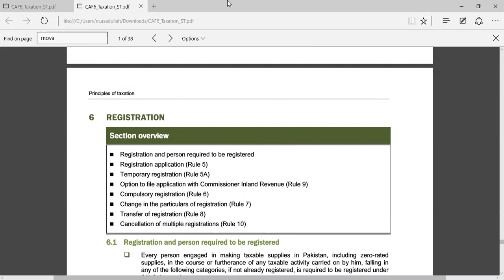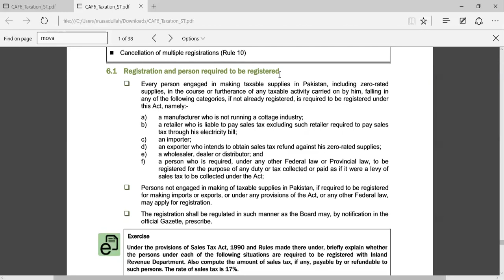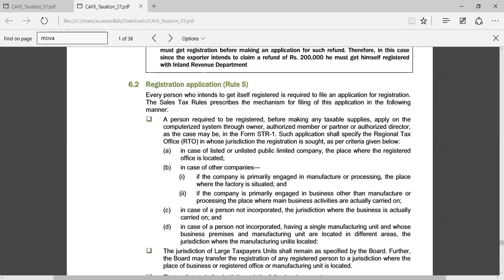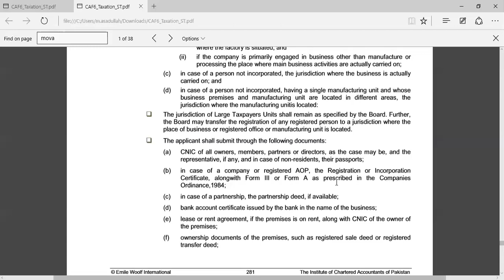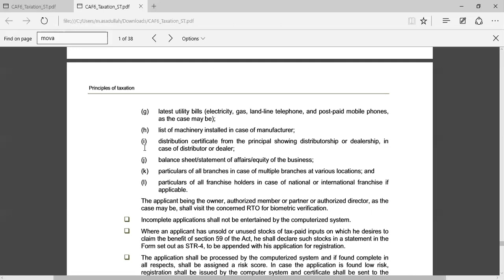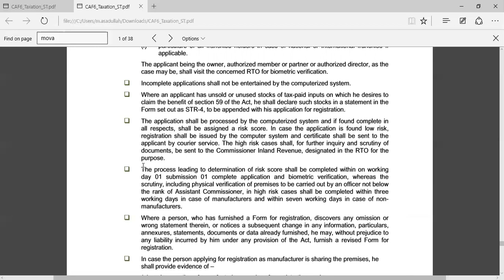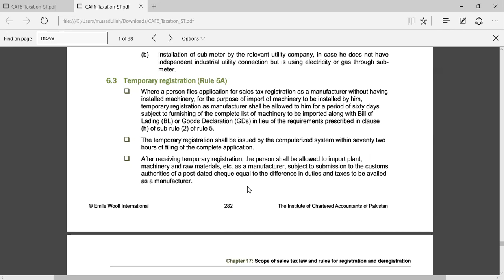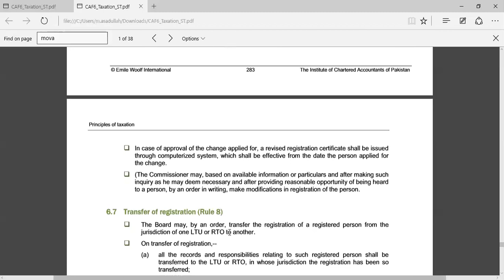Sales Tax Registration -Part 1 (Urdu)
Who are liable to pay Sales Tax?
What is temporary registration?
What are the requirements of registration?